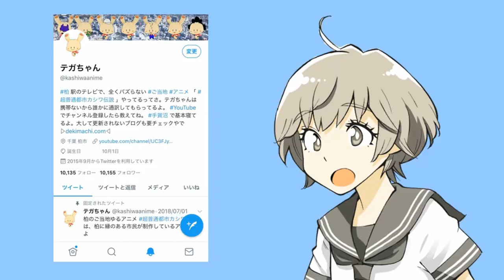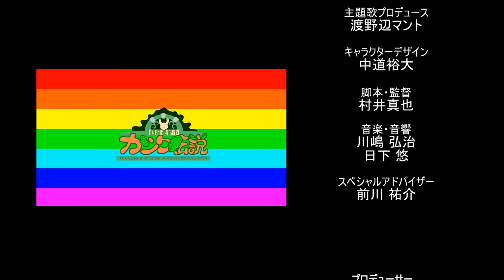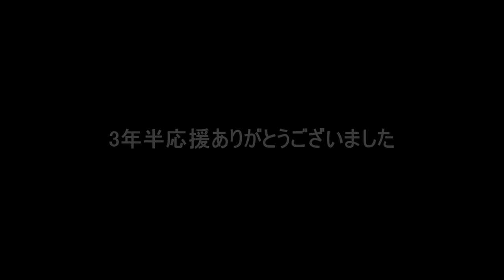超普通都市カシワ伝説 第10話「カシワ伝説よ 永久に」【第1期】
◇第1期 超普通都市カシワ伝説
千葉県柏市の中学2年生、舎川あこと田野ながれが学校の宿題で手賀沼にやってくるとそこには見たこともない生き物、テガちゃんがいた。

「オッス！　オラ、テガちゃん！　ワクワクっすぞ！」

「本編にないセリフをあらすじで言うな！」

メタとパロディと自虐ネタで、柏市に怒られないギリギリを狙った日常の中の、非日常のご当地ギャグアニメ。

◇CAST
舎川あこ：ペチ子
田野ながれ：高里桃子
鎌谷まつ：あさか
橋舟一花：ほのか
テガちゃん：ゆかり

◇STAFF
主題歌プロデュース：渡野辺マント
キャラクターデザイン：中道裕大
脚本・監督：村井真也
エンディング・音楽・音響：川嶋弘治(ままごとP)
音楽・音響：日下悠

制作協力：佐々木 勇太、谷井 宏光、立花 一生、松本 敏明、もか、大久保 薫、武蔵、藤咲、鈴木洋輔、山本尭、サークルTK、スタジオ金魚色

スペシャルアドバイザー：前川祐介

プロデューサー：楠本ヨシヒコ、東木卓也、くらもち翔、山村悠一朗

◇主題歌「超普通都市カシワ伝説」
作詞：村井真也
作曲・編曲：渡野辺マント
演奏：ミュージックスクール WORLD BEATS
歌：中島有美

◇ED「雨色パラダイス」
作詞：nat
作曲・編曲：ままごとP
歌：あけぼの山中学バンド with T